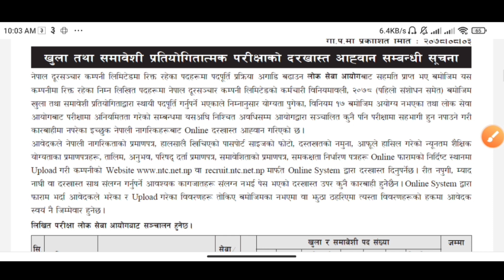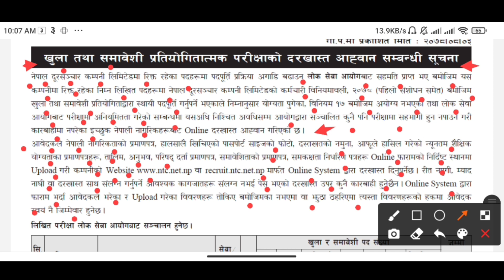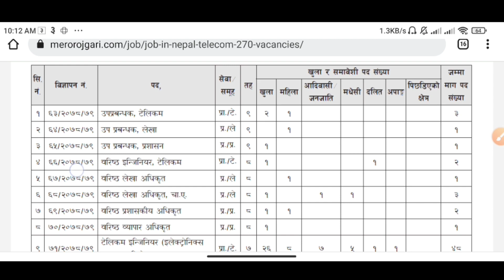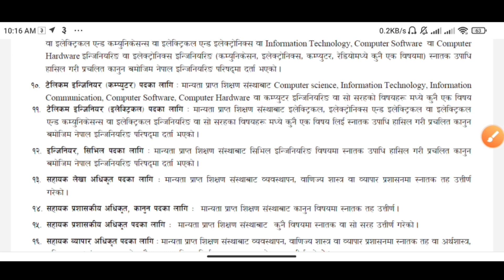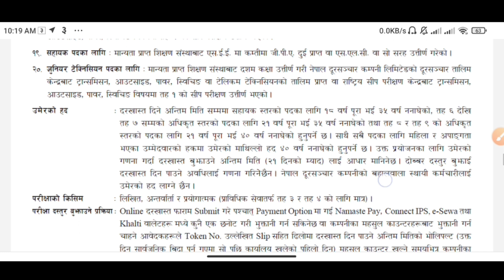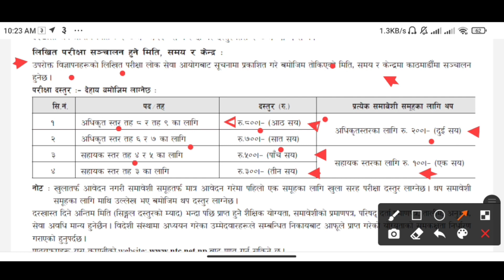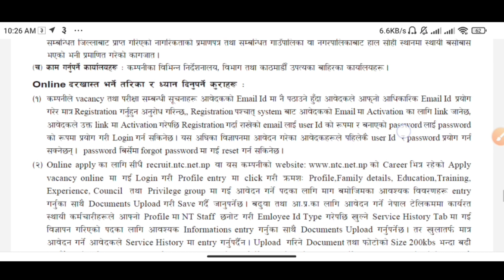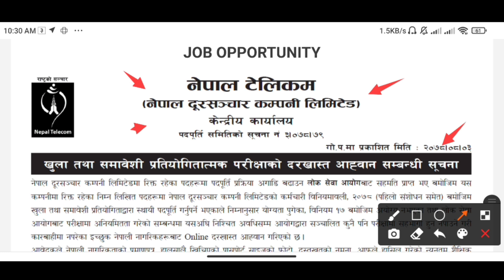Nepal Telecom Job Vacancy // Nepal Telecom Job Vacancy 2021 // Nepal Telecom Vacancy Notice 2078..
नेपाल टेलिकमले विभिन्न पद मा २७० जना कर्मचारी माग्यो
कक्षा १० देखि स्नाकोत्तर सम्म योग्यता भएकाले आवेदन
दिन पाउनेछन् । तपाईंले पनि तुरून्तै आजै Online आवेदन
दिनुहोस् ।।

This is an Educational Types Of YouTube channel.
You will find In Here..
👉Loksewa Related Notice & problem,
👉All CTEVT Related Notice & problem,
👉All SEE Related Notice & Problem,
👉All NEB Related Notice & Problem,
👉All Nepal Police & Army Update,
👉Overall All About Technical Information..
👉Also Technical Tips & Tricks, Latest Tips & Tricks.

Which Are Explained In Nepali About All Notice And Technical Problem With Live Proof Video So You Can Understand Easily..

नोट:- यस Channel मा upload गरिएका video, thumbnail लाई download गरेर अन्य Channel मा upload गरेको पाइएमा सो Channel लाई Copy right act 1976  अनुसार Copy right Strike लगाई सधैं का लागि Channel बन्द गरिनेछ।

                                                                  धन्यबाद!!